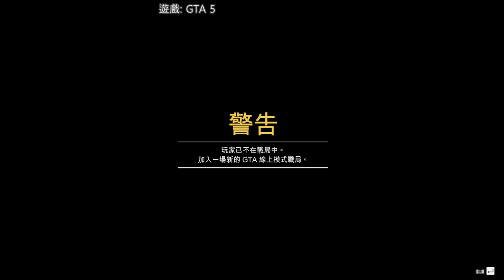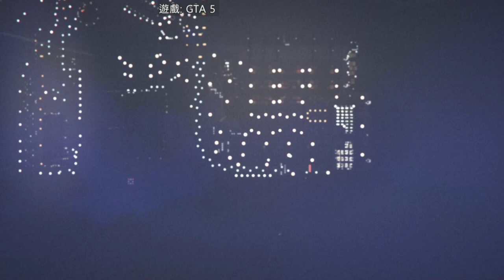【繁星】週三阿咪狗 GTA5 2020 1 1【6】